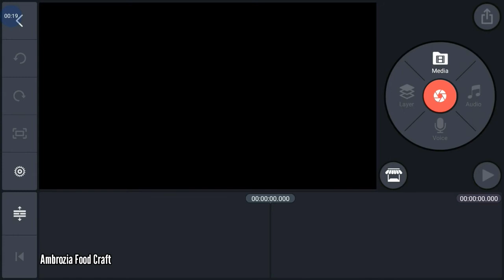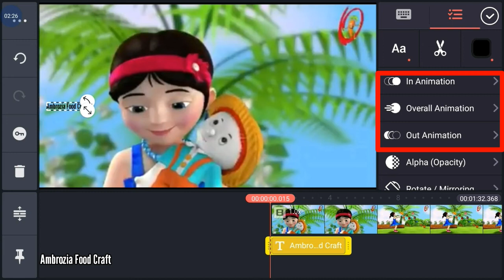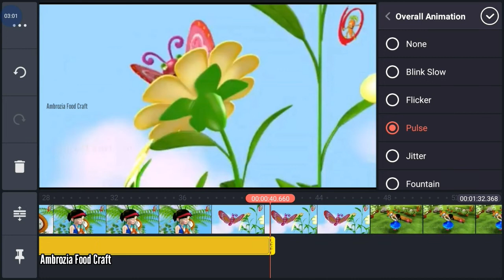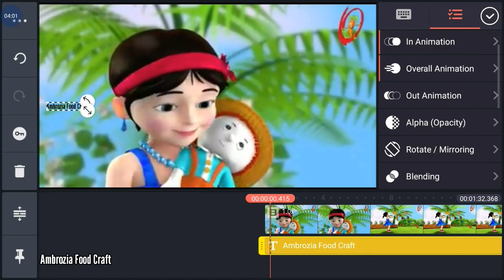KineMaster Tutorial-Part 1|kinemaster ഇൽ എങ്ങനെ വീഡിയോ എഡിറ്റ്‌ ചെയ്യാം|Ambrozia Food Craft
Water Mark ഇല്ലാത്ത KineMaster